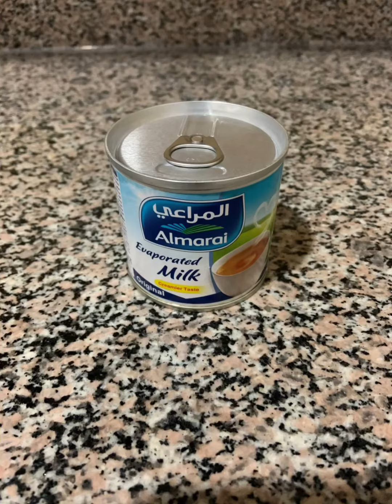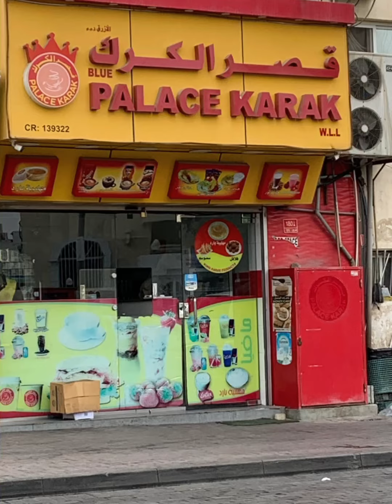Chai Karak (famous gulf hot tea) by Fatibel Cookbook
1L of water bring into boil
Add 5 tea bags and 14pcs cardamom seeds
Bring into boil for 20mins in med heat to get the cardamom taste into water
Add 4 tablespoon of white sugar
Stir then add 250ml evaporated milk
Bring into boil for 5 mins in med heat
Take tea bags out of the pan
Use strainer and tea pan
Pour the cooked chai karak on tea pan with strainer
Used vacuum flask to keep it hot while enjoying the chai karak at anytime of the day. Coffee substitute

Cooking with Love by Fatibel Cookbook ❤️